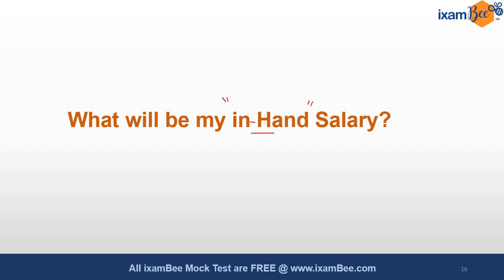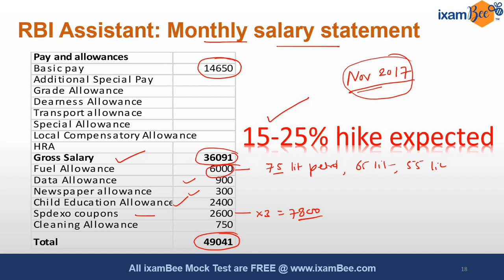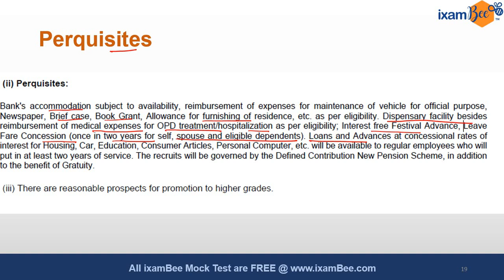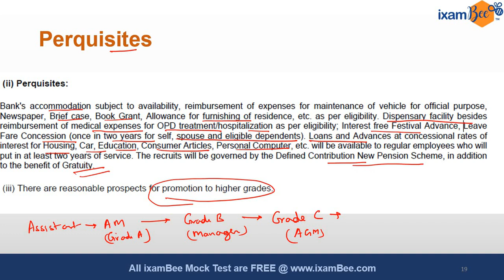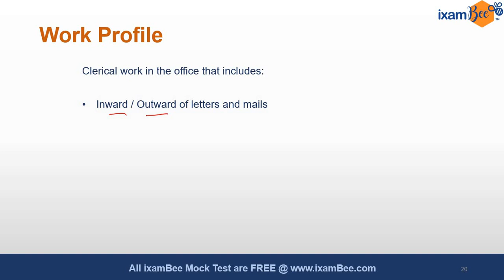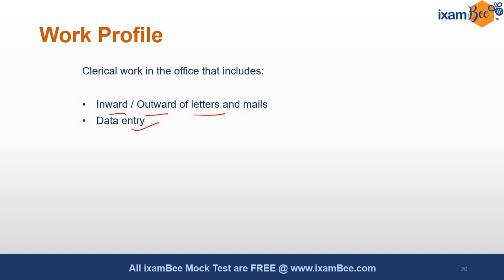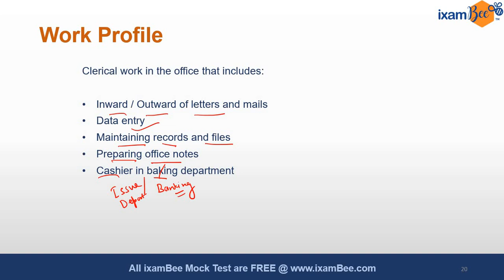Salary Perks and Job Profile - RBI Assistant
Chandraprakash Joshi (Ex AGM RBI) explains the salary structure, in-hand salary, perks, benefits, allowances and work profile of RBI Assistant. The promotion avenues of RBI assistant makes this one of the best opportunity in public sector.

Prelims Exam will be on 14 Feb/15 Feb 2020.